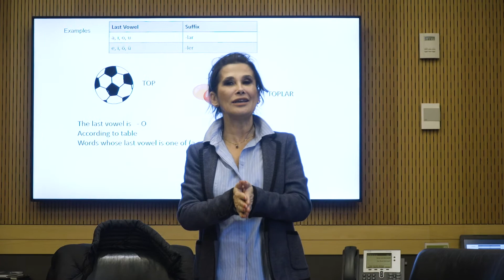ThinkLanguages | Turkish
Learning new languages lets you engage with the locals, leading to authentic and enriching travel experiences. Students attending ThinkLanguages 2019 were introduced to Turkish culture and language at the Turkish Workshop.